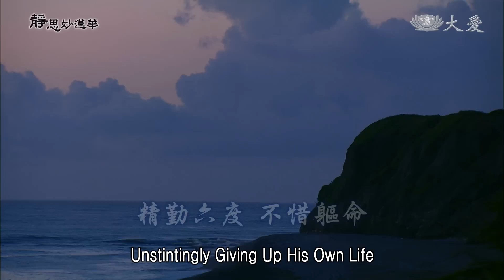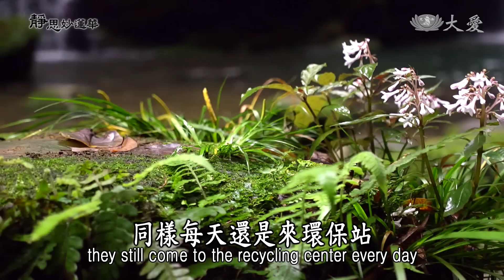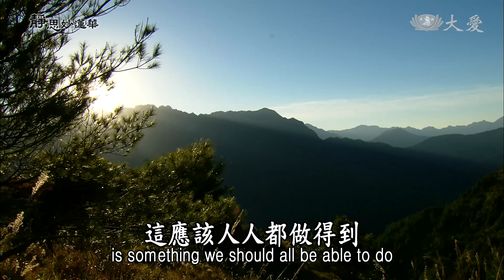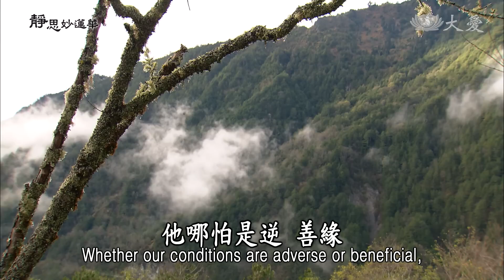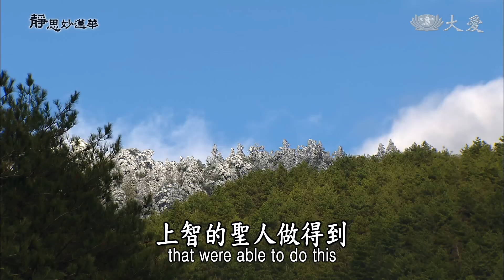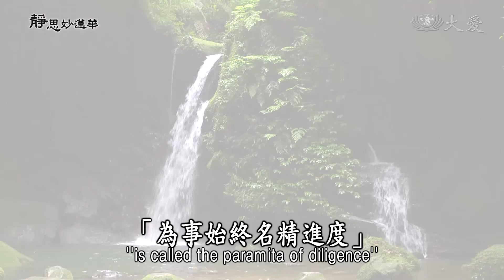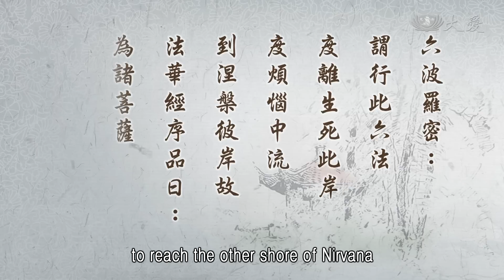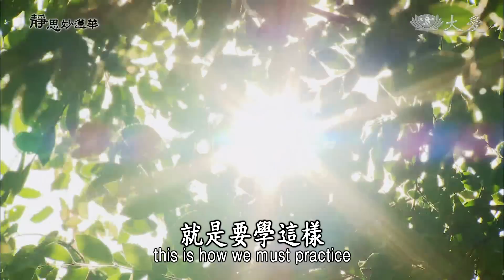【靜思妙蓮華】法華經提婆達多品 - 精勤六度 不惜軀命 - 20230105 第1322集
00:00 精勤六度 不惜軀命
00:53 ⊙誓願修菩薩行，欲求成就佛果，是以勤加精進，無有少些懈怠；求法不惜軀命，精勤六度行因，恐彼不肯勤求佛道，自引本事。

前面已經一直解釋，釋迦牟尼佛生生世世，就是勤精進，記憶都是在生生世世不漏失，行菩薩道。這就是釋迦佛大覺者，所以會成就，就是莫忘初心，最早最早那念心，生生世世沒有讓它漏失了，不論是什麼樣的環境，他都是誓願修菩薩行，不漏失。

我們凡夫，今生已經不知前生的事情，但是釋迦佛他的生生世世，都沒有讓它漏失了，記憶猶新，所以莫忘初心，不曾忘記了初發心那個時代，塵點劫，十六王子的時代，發願持《法華經》，求大乘法，一直一直，無量劫來就是一樣，「誓願修菩薩行」。

所以「欲求成就佛果」。只是一念心，這念心只為了要求成就佛果，其他無所求，這是心願。所以「是以勤加精進，無有少(些)懈怠」，就是這樣盡心、用心，一直勤，再加倍，一生比一生更用心，這就是求佛法，不論是在什麼樣的環境，順或者是逆，是樂或者是惡．不論是什麼樣的因緣，無不都是增加道心，目的只是為了成就佛果。這勤加精進，沒有一點點的懈怠，不論是什麼樣的環境，他就是這麼用心精進。

「求法不惜軀命」。身體生命總是有自然的法則，慧命是無限量際。這次我出門，不就是一直聽到大家聽法有入心，了解生命與慧命的意義，大家已經了解了。不要只是顧惜生命，藉口懈怠，還是，連老菩薩都會知道，生命總是生死一條路，這就是自然的，怎麼愛惜它，怎麼照顧它，也是這樣。

雖然也有的是戴著鼻胃管，同樣每天還是來環保站，做得很歡喜。他就說：「哎呀，同樣是病，病就病了，整天在家裡很無聊，自己一個愈想病愈重，愈沒事做煩惱愈多。不如就去環保站，有說有笑，時間不空過。同樣也是在工作，多多少少，分類，所得到的是自己(輕安)，做的不是很多，但是得到的是自己。有伴，有話說，有聽到笑聲，有聽到在復說法的聲音。」

這轉一個念，看得開，一輩子的時間就是這樣過，哪怕是有病痛，更是用生命換慧命。就如洪醫師，雖然兩夫妻都是醫生，這兩夫妻醫生，只要每天診所門開，患者很多，這不就是可以，每天開門就能賺錢嗎？不過，他覺得做志工，投入人醫會，上山去關懷，到鄉下去義診等等，社區多少年紀比他大的，家庭困難，有殘障，有貧困，無法出來看病的。他覺得：他走不出來，我可以走進去，我可以看很多人，我可以給他藥，我能了解他的身體狀況，膚慰他、疼惜他。

他說，將生命能夠換慧命，不只是一個人得，將診所都收起來，診所改變成了道場，每一天來聽法的人，百多人，能容納到二百多人。這種歡喜啊，雖然不是金錢的收入，但是，看到這麼多人，「當願眾生體解大道」，看到這麼多人也來聽法，這有法共同分享，慧命共同增長。大家互相讀書會，「深入經藏智慧如海」。

在讀書，「我不了解，我聽他說他的心得，原來是這樣，我了解了。」像這樣互相鞭策，互相勉勵，這「深入經藏智慧如海」，歡喜啊！也期待能夠統領大眾，有一個道場讓大家自由進出，讓人人能夠接受了佛法，了解生命的價值觀，要如何去付出，為苦難人，這樣社會能增長愛心，以及將人心淨化這個機會，他歡喜，比賺錢更歡喜。

像這樣的求法，他不惜時間、不惜辛苦，用他的身體這樣付出，尤其是不想要賺錢，過去已經有餘了，現在來付出，生活簡單，孩子都已經有成就了，轉一個念頭，世間財就是用在世間，所學來的專長，妙法，成為妙人醫。像這樣，不就是精勤行六度行因嗎？不只是施捨，是身體力行，這樣在做，這樣在付出。

有時候，要付出也不是那麼簡單，困難重重，人與人之間，怎麼做也不一定，(人)人都是很滿足。但是，布施、持戒、忍辱、精定、禪定、智慧，無不都是在這樣的付出中，種子，就是這樣在人群付出，在自己的生命中，心地布善種子，這不就是在人間。

我們現在人人做得到嗎？大家應該做得到，不惜生命，也不一定到像佛陀「頭目髓腦悉施人」，不至於到這樣的程度，但是，就是用身體力行去付出，這應該人人都做得到。甚至現在也會常常聽到，有的人願意捐腎去救人，肝，配對若能符合，也願意捐肝去救人。是不是他的親人呢？不一定。現在很多是父親捐給孩子，母親捐給孩子，或者是孩子捐給父親，女兒捐給父親，有啊！

現在科技發達，這是佛陀時代的智慧，「頭目髓腦悉施人」，現在的時代，就是有人欠缺了，要布施也不困難，醫院會照顧得好好的，身體忍受一時的痛，但是這樣就可以去救人了，現在不就是這樣嗎？尤其是捐髓捐贈，看到常常在「相見歡」，從自己的身體裡，抽出部分造血的髓，現在有周邊血，就是幹細胞從血中這樣過濾，將它抽出來，就可以去救人，去做造血的功能。

佛陀的智慧，何其不可思議，在那個時代，他竟然能說出了，「頭目髓腦悉施人」。雖然現在的科學，還沒有到達頭可以移植，還沒到達這樣，但是在國外，有一個國家，可以將臉移植，成功了。醫學已經進步到這樣的程度，布施，只要有心就可以布施。

其實，「求法不惜軀命」，這不困難，只要我們不惜手腳去付出，只要我們能夠堅持，生命與慧命這兩項，把握時間，不惜手腳去付出，這都是在「不惜軀命」之中。連老人家有這樣生病了，自己一個人太寂寞了，出來外面，有說有笑，不論插著什麼管，他還是一樣還能夠付出，這不惜身命，也是這樣在做，他歡喜，他快樂，他甘願。

所以這就是「精勤六度行因」，很不簡單，不是不可能，也是一樣能做得到。所以，佛陀會說出了很多，他過去生中的故事，在《本生經》中很多，無非就是要勸導我們要勤精進，擔心我們不勤精進，因為佛陀，我們前面說過了，已經為弟子授記了，擔心已經受記過的人，他以為；我這樣受記，我反正我是將來會成佛，就開始就這樣鬆懈掉，懈怠了，所以佛陀，「恐彼不肯勤求佛道」，所以就「自引本事」，自己再訴說，引述過去生，本生所經過的事故，讓大家了解。這就是以「修道行者言之，順逆緣增上」。

23:12 ⊙就修道行者言之，順逆緣增上，此實為修學佛道者之逆善友，尤以違逆惡緣，相聚順受即善，故是逆增上緣，亦稱名善知識。

這種修行的人，不論是什麼樣的因緣，修行的人，就是在順緣、逆緣，全都是增上緣，增加我們修行的決心，增加我們修行這股的歷練，磨練我們，這都是增上緣。不論是用軟的來誘惑我們，財、食、名、色來誘惑我們，我們的心也很定；或者是用很強烈這種逆惡的緣，來加諸在我們的身上，我們也是要心很堅固。

這就是「實為修學佛道者之逆善友」，他哪怕是逆、善緣，就全都是好朋友，就是來成就我們的道業，不論是用什麼方法，無不都是要成就我們的道業。所以，尤其是違逆的惡緣，這與我們相聚，我們就要逆來順受，這就是善。雖然是惡，用種種方法來壓迫我們等等，我們若是認為應該做的，就是不惜一切去完成它。

逆來，我們就順受，這也是我們的善知識呢！讓我們，試我們的力量，所以叫做拔河，是對方要贏，還是我們要贏？要將我們拉過去，我們自己要有一股力量，不只是不被他拉過去，我們還要把他拉過來。有對方，才能試探出我們的力，我的力量到底是什麼。所以，「逆善友」，我們既然要學佛了，逆來順受，也將他當做是善友。

「尤以違逆惡緣相聚，順受即善」，不論什麼樣的逆緣，我們順他，這樣可以忍受這股的力量，我們也忍得下來，所以「故是逆增上緣」，這叫做逆的增上緣，不是順的，是逆的，所以也是稱為「善知識」。這也是叫做「善知識」，我們若將它善解、包容，這樣還有什麼能與我們對立呢？所以我們要感恩，善解就有感恩，善解就能包容。就像「昔為國王，人中極尊」，現在的釋迦牟尼佛，過去生中也是做過國王，是人中的極尊。

28:14 ⊙昔為國王，人中極尊，不惜身命為奴求法。聖中大智最易教育，唯至於今得成菩提，此顯易中之難。

「不惜身命，為奴求法」，去當奴才，為了要求法，仙人要求，「你就要來當我的奴才，我說法給你聽」，像這樣，他也能忍受啊！所以，像這樣的人，是「聖中大智最易教育」，像這樣是最好教的。剛才說過了，釋迦牟尼佛生生世世不論遇到什麼環境，就是求法的道心是有增無減，是不論什麼樣的環境，所以這就是「聖中大智最易教育」，不論什麼環境。

「唯至於今得成菩提」。就是因為這樣，到現在，釋迦佛的時代，現相修行，與天體合而為一，大覺悟，天底下事物，無一不通，無一不達，通達無礙，這就是表現出了「易中之難」。以他是一位國王，凡事沒有什麼做不到，但是，仙人要講法給他聽，一個條件：「你要來侍候我，我想要怎麼做，你都不能違背我的命令、我的指導，我所想要的，你一定要富足我。」

像這種，他本來是王，但是，叫他轉個身，成為求法的奴僕，這不是困難嗎？所以，這就是要讓我們知道，即使是這樣的困難，他也做得到，為了求法，要不然這個條件，誰願意呢？尤其是人中之王，是極尊貴的人，為了要求法，願意去做人家的奴僕，這樣的條件，誰做得到？唯有佛，重視法，所以在他的《本生經》的裡面，就是這樣，上智的聖人做得到。所以，前面的經文這樣說：

32:04 ⊙「於多劫中常作國王，發願求於無上菩提心不退轉。為欲滿足六波羅密。」《法華經提婆達多品第十一》

就只是為了要滿足六波羅密，六波羅密的道理，不是不知道，就是要找機會去體會，去身體力行，去做出來，不是只知道就好，這些道理都知道，就是要有機會去做。

就像昨天早會的時候，蔡執行長在說，臺南(慈中)運動會，看到校長不是站在司令臺，在發號令，他是下去與學生、老師，一起比賽，一起在那個地方這樣，運動一起。這樣下去運動場中，同樣，不是站在司令臺發號施令，不是，他就是這樣與大家「同事」，在那裡比賽，就是這樣，同樣的道理。所以，下面這段經文又這樣說：

33:51 ⊙「勤行布施，心無吝惜，象馬、七珍、國城，妻子、奴婢僕從，頭目髓腦、身肉手足，不惜軀命。」 《法華經提婆達多品第十一》

他身為國王，為了要行布施的行，什麼都能捨，不論是身外物是象馬、七珍、國城、妻子都可以捨，奴婢僕從，這都是外財，全都可以捨。「頭目髓腦、身肉手足」，這些都不惜了，這是內財，是他的身體所有，他也「不惜軀命」，也是願意付出。所以為了就是「滿足六波羅密」。

35:14⊙滿足六波羅密：捨依正名檀度，防七支名戒度，打罵不報怨名忍度，為事始終名精進度，善思惟名禪度，智慧名般若度。

所以捨，它正名叫做「檀度」，布施叫做「檀度」。

36:58 ⊙七支：十惡中的前七惡，謂為七支，即身三─殺生、偷盜、邪淫，與口四─妄語、綺語、兩舌、惡口之惡業。

46:51 ⊙六波羅密：謂行此六法，度離生死此岸，度煩惱中流，到涅槃彼岸故。法華經序品曰：為諸菩薩說應六波羅密。

51:35 ⊙勤行布施，心無吝惜：六度之中布施為首，檀波羅密攝一切行，故說勤施無所吝惜，是教世人立行之本。

52:37 ⊙謂修菩薩行者，誓欲求就佛果，是以勤加精進，無少懈怠，而廣集一切善根。

53:31 ⊙象馬、七珍、國城等為外施，此乃能捨外財物，情愛欲念不留戀。妻子、奴婢等為內外施。

54:32 ⊙頭目髓腦、身肉手足，不惜軀命：頭目等此謂內生命施。隨有求者，皆施與之。